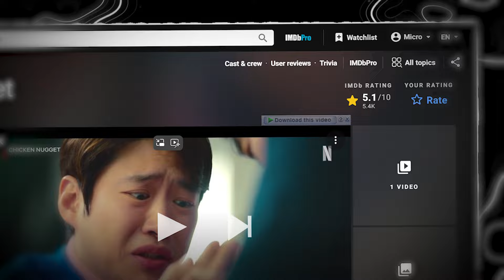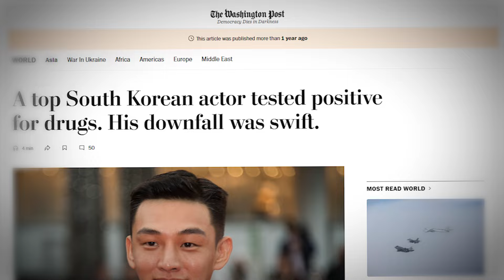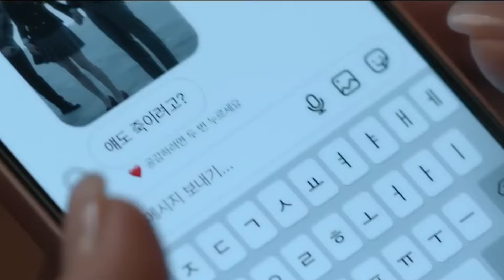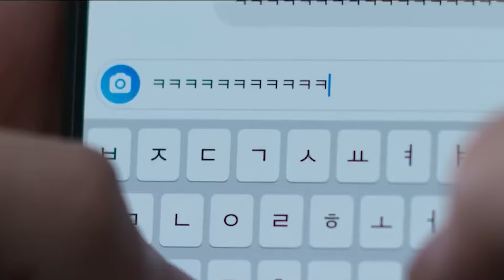The Biggest FLOPPED Kdramas Of 2024 So Far!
Hi, K-drama lovers! We all know that in 2024, the scale was tipped pretty much in favor of some incredible dramas. Not every highly-anticipated show managed to sweep the floor, though. Some were supposed to be super hits but turned out to be flops. Let's get right into the top 7 K-dramas predicted to be hits but finally became flops—spectacularly so. And trust me, you really don't want to miss out on number 1!